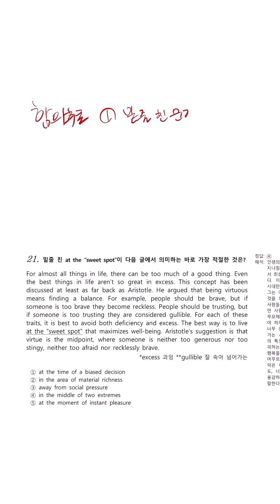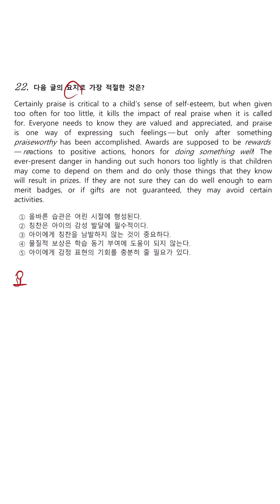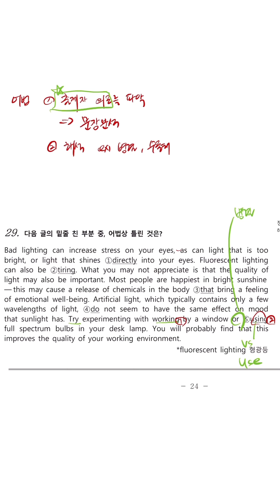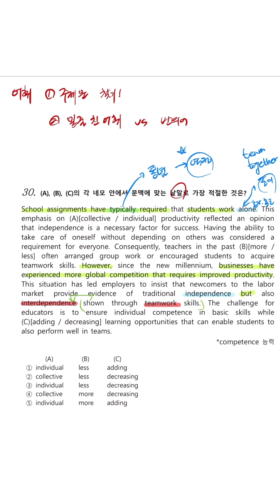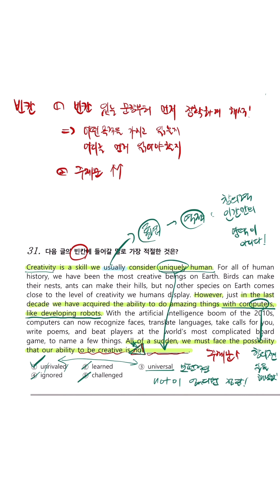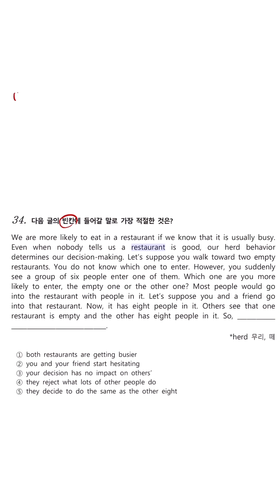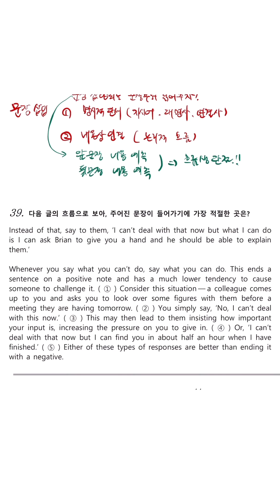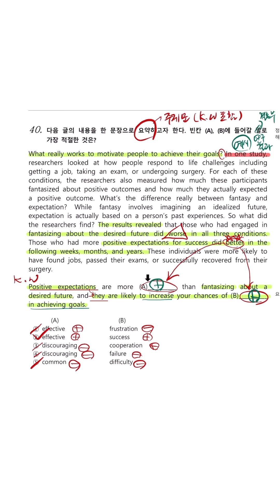2019년 6월 영어 고1 모의고사 선별지문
처인고 1-1 기말 대비